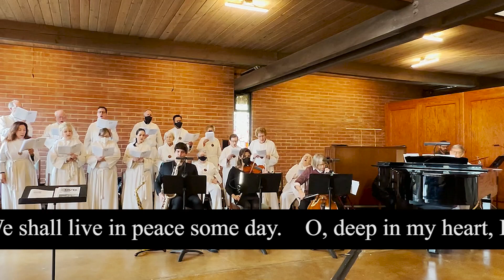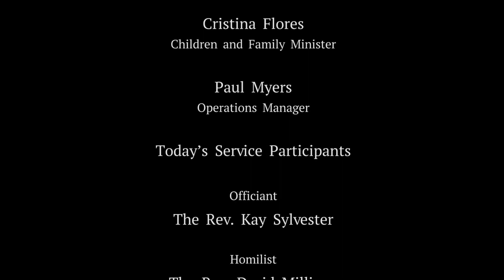Worship for January 22, 2023 - The Season after Epiphany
The Rev. David Milligan, Homilist
The Chancel Choir
Kevin Homma, Saxophone Soloist
The St. Paul's Trio
George Turner, Drummer

St. Paul's Episcopal Church - Tustin, CA